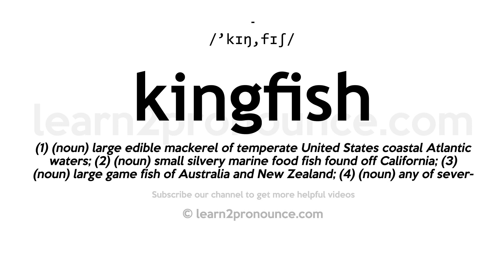How to pronounce Kingfish | English pronunciation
Learn how to pronounce Kingfish in English
KINGFISH
Pronunciation of Kingfish: /'kɪŋ,fɪʃ/
Definition of Kingfish: (1) (noun) large edible mackerel of temperate United States coastal Atlantic waters; (2) (noun) small silvery marine food fish found off California; (3) (noun) large game fish of Australia and New Zealand; (4) (noun) any of several food and game fishes of the drum family indigenous to warm Atlantic waters of the North American coast; (5) (noun) the lean flesh of any of several fish caught off the Atlantic coast of the United States;